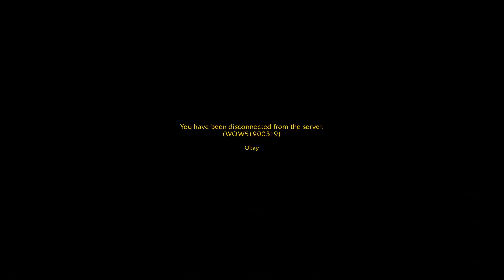New Year New Luck - Sunday Mount Run Part 2